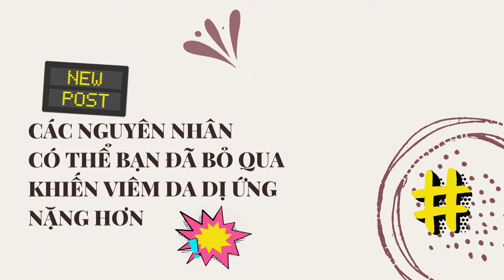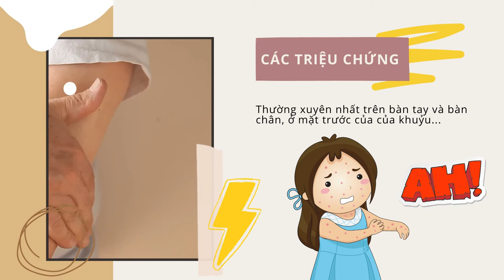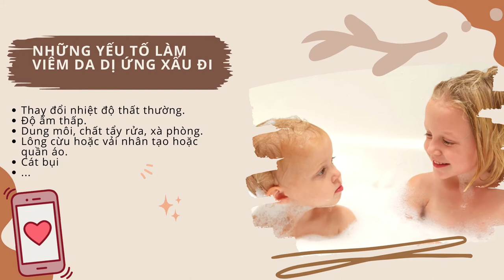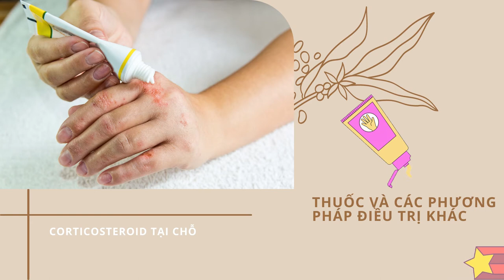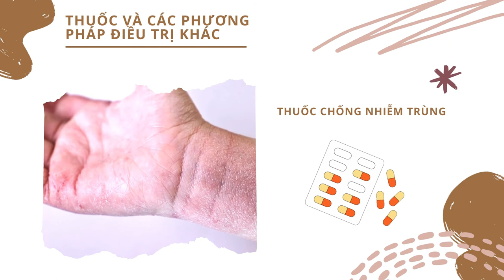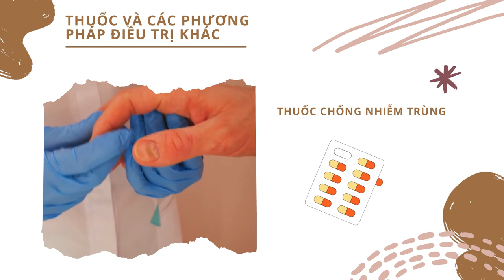Bản Tin Xu Hướng Cộng | Tập 95 Full: Những nguyên nhân khiến viêm da dị ứng nặng hơn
0:00 Bản Tin Xu Hướng Cộng | Tập 95
0:22 Nguyên nhân của bệnh chàm cơ địa
1:08 Các triệu chứng
2:05 Những yếu tố khiến viêm da dị ứng xấu đi
2:42 Các phương pháp điều trị